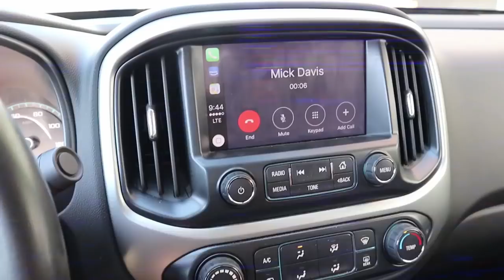The 2018 Rabil Tour Is Here!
I'm Paul Rabil, a pro lacrosse player in New York and midfielder for Team USA. Check out my weekly Rabil Cuts, shooting workouts, AskPaul's and more. New Vids every Wednesday.